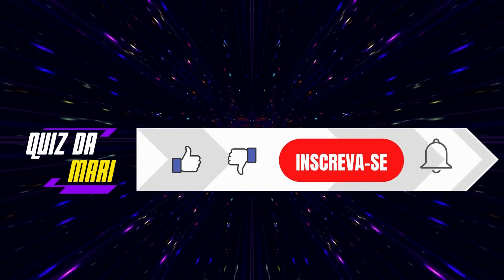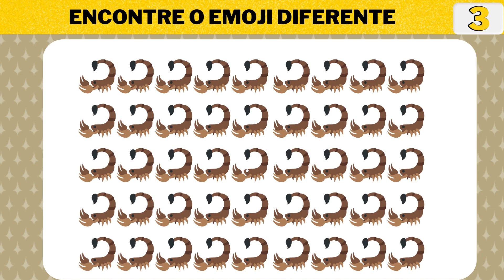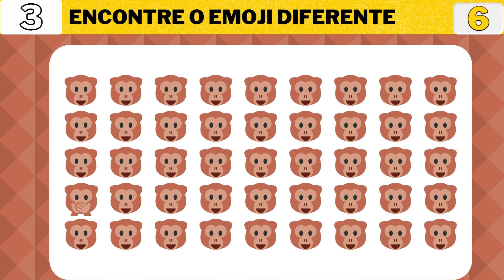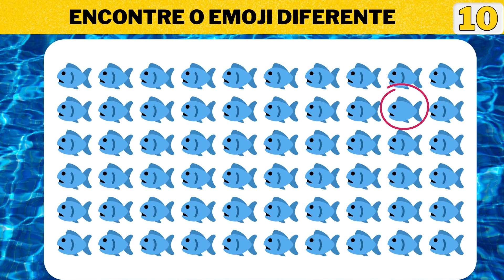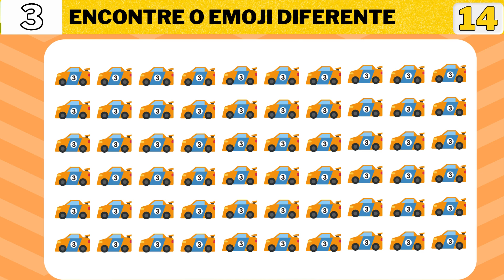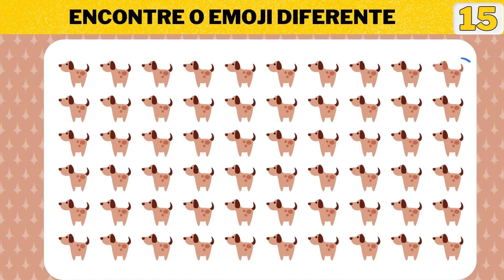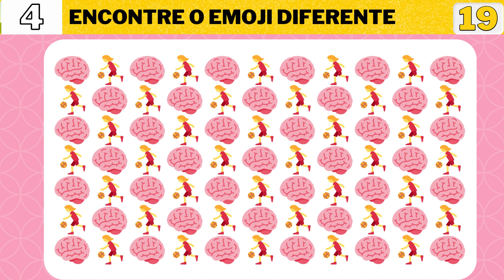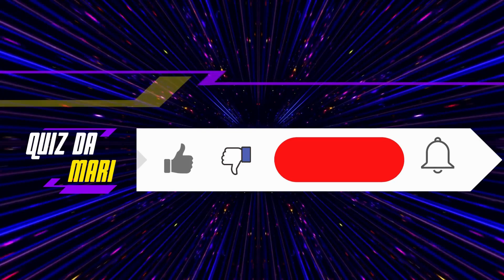ACHE O EMOJI ESTRANHO NOS NÍVEIS FÁCIL MÉDIO DIFÍCIL- FIND THE ODD EMOJI OUT - PUZZLE QUIZ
Oi, gente!!! Bem vindos ao Quiz da Mari!
No jogo de hoje temos o jogo do Emoji; esse jogo terá três níveis: fácil, médio e difícil. No fácil, você terá 10 segundos para encontrar o emoji diferente. No médio e no difícil, você terá 15 segundos para encontrar o emoji diferente. Pronto para começar?

Então, galera! Se você conseguiu acertar todos, comente: # acerteitodos